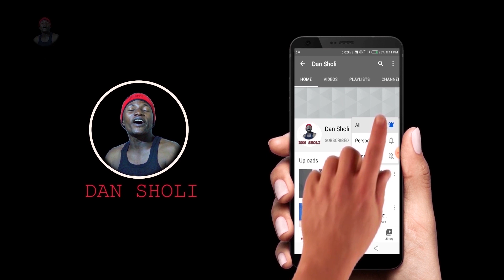Dan Sholi Sabon Gaye 3, Musha Dariya Sabon Comedy.